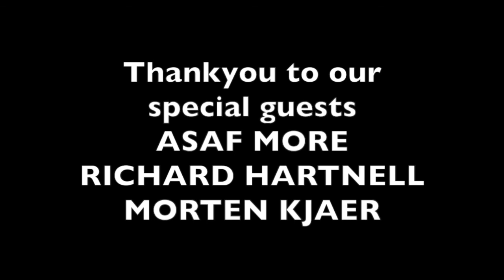Juggling & Flow Panel Discussion EJC2016 Let's Talk Juggling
This PANEL DISCUSSION - Juggling & Flow
Interviews and discussions with:
- Asaf More, Juggler and Performer from Israel
- Morten Kjaer, Juggler and Performer from Denmark
- Richard Hartnell, Performer, Organiser and Academic from USA

TOPIC SUMMARY
Many Juggling conventions now include disciplines that do not necessarily fall under the ‘traditional’ definition or idea of juggling, the most recognizable form being toss juggling. However, the term juggling is increasingly referring to other prop-based manipulation skills, such as diabolo, devil sticks, poi, cigar boxes, contact juggling, hooping, and hat manipulation. According the Flow Institute, the term ‘Flow Arts’ is a general term used to describe the intersection of a variety of movement-based disciplines including dance, juggling, fire-spinning, and object manipulation. So what is the difference? Is there a difference?  In today’s show we welcome three guests with backgrounds and experiences in both the juggling and flow arts communities. We will take a look at the ‘fusion’ between the two communities and discuss whether there are inherent differences in juggling and flow arts cultures and predictions for the future of terms used in the juggling world.

OTHER VIDEOS FOR THE TOPIC: Juggling & Flow

Interview with Willow Solow (USA)

Interview with Emma Hornell